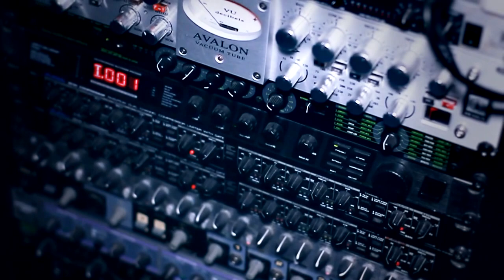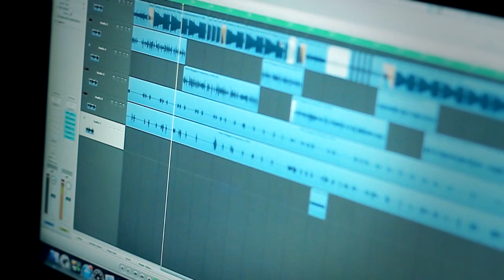Bobby Shmurda - Hot Nigga (Cadet Cover) [@CallMeCadet]| Link Up TV